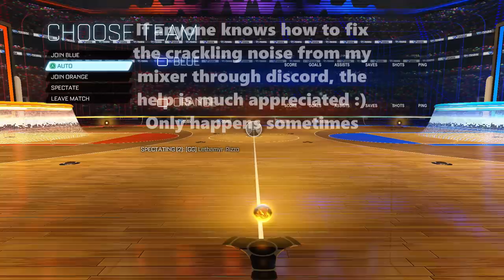LETHAMYR VS. RIZZO Ep. 2 | EVERY BALLCHASER'S DREAM